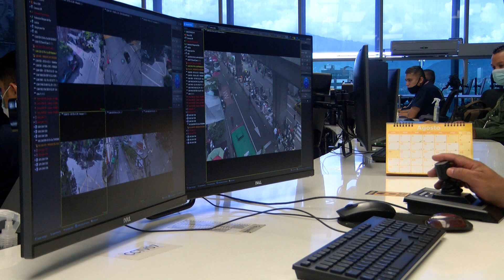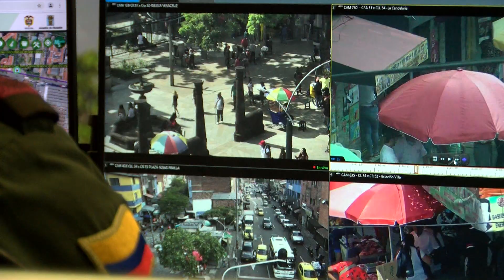100 cámaras reforzarán sistemas de videovigilancia - Telemedellín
Durante el primer semestre de 2023 el Distrito de Medellín instalará unas 100 cámaras de videovigilancia; por eso, espera que para finalizar este año se integren otras 300 de estos equipos al sistema de seguridad de la ciudad.